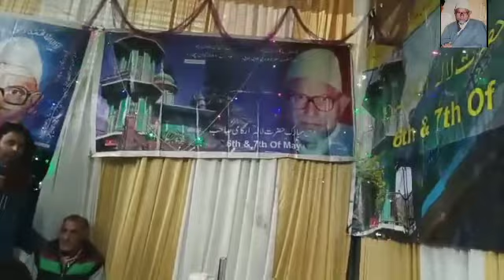Wanta Vesiye kut Sana Gow Yaar Myoon || Lala Sahib Aragami Ra || Farooq Ganie